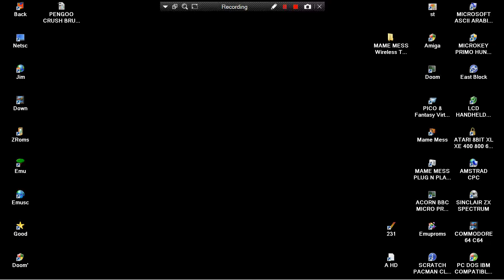CAIRO X PRESS STOP THE EXPRESS CHALLENGER MAME MESS Wireless Tennis Macro Winners Play Vision NES EN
CAIRO XPRESS X PRESS CHALLENGER STOP THE EXPRESS EX PRESS MAME MESS Wireless Tennis Macro Winners Play Vision NES ENHANCED CONSOLE Game Sporz VINTED BELOW THIS PARAGRAPH,YOU FIND MY FRIENDS YOUTUBE CHANNELS THAT HAVE VERY INTERESTING,RETRO VIDEOS,LONGPLAYS,EMULATION,MOVIES,MARTIAL ARTS ELEMENTS AND OTHER GOODIES.PLEASE VISIT THEIR CHANNELS :

1) "GAME DEVELOPER" (GAME INTRO)
2) "GAME PUBLISHER" (GAME INTRO)
3) "MENU" DEVELOPER" (FOR ATARI ST GAMES - WHEN THE MENU STARTS)
4) TEAM WHO "CRACKS" GAME (INSIDE DECOMPACTER FROM ATARI ST OR IN THE AMIGA CRACKTRO)
5) VERSION OF UTILITY "CRACK TEAM" USES (AFTER GAME SELECTION IN MENU IN ATARI ST)
6) PROGRAMMER(S) WHO PROGRAMMED GAME (GAME START SCREEN, AND SOMETIMES EVEN IN "HIGH SCORE TABLE".

1) THE GAME EXISTS IN ONLY ONE VIDEO UPLOAD BUT THE UPLOADER "TALKS CONTINOUSLY",THEN THIS IS USELESS FOR ME AND I UPLOAD THE SAME GAME WITHOUT SPEECH
2) IF ANOTHER GAME UPLOAD (ONE ONLY VIDEO) IS FROM EXTERNAL "BAD" CAMERA WITH BAD SOUND,THEN I UPLOAD IT,AGAIN BECAUSE THE OTHER VIDEO IS USELESS...ETC ETC.WELL,FOR ME THESE GAMES ARE NOT "EXISTS" ON YOUTUBE
3) ALSO IF THE GAME HAS "FAKE" MUSIC SUCH AS FOR HYPOTHETICAL EXAMPLE OF "PACMAN" WHICH IN THE VIDEO YOU HERE INSTEAD GAME AND SAPLES "SAMANTHA FOX",THEN THE GAME IS USELESS,AGAIN,FOR ME.

INTERESTING